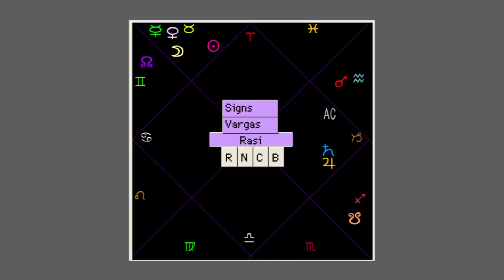24 - 30 May 2020 | Weekly Horoscope | Ye Hafta Kaisa Rahe Ga | Astrologer Ali Zanjani | AQ TV